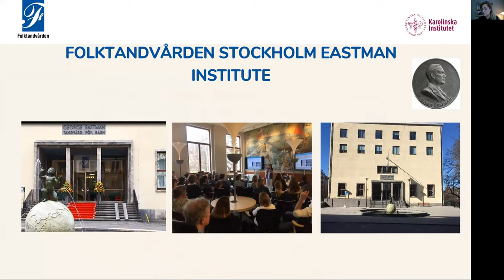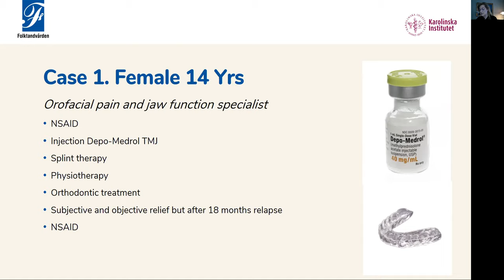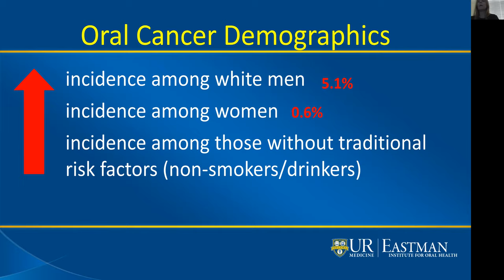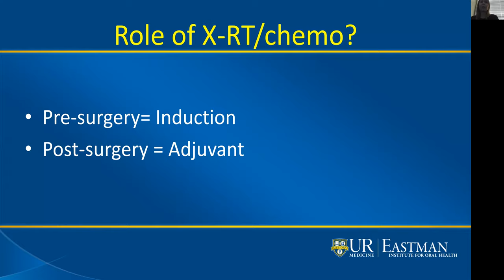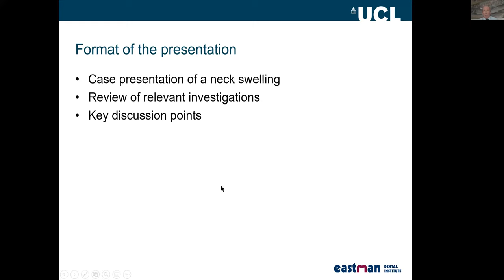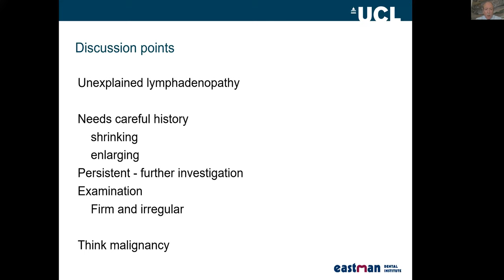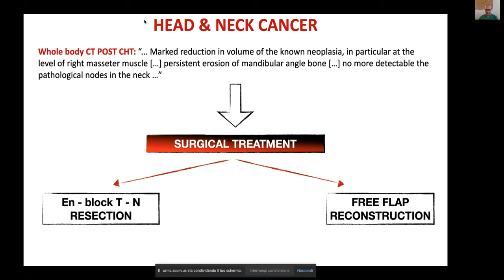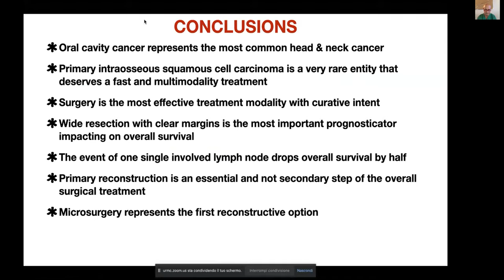EIA Global Rounds 2 19 21 OMFS